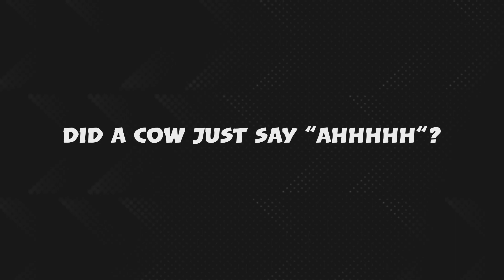What Sound Does The ....